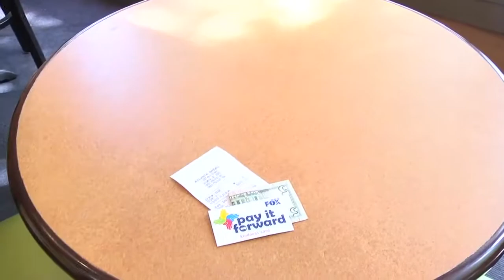Alexis King Reel 2012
Demo reel featuring news, weather, host and interview clips.